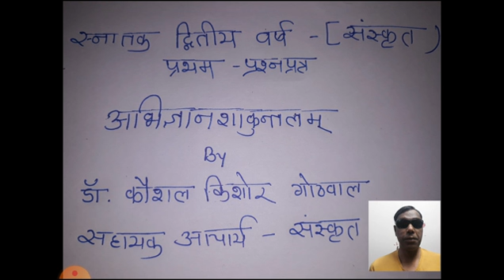B.A.2 Sanskrit, Sanskrit sahitya ka itihas by- Dr Kaushal Kishor Gothwal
अभिज्ञानशाकुंतलं अंक 1 श्लोक 4